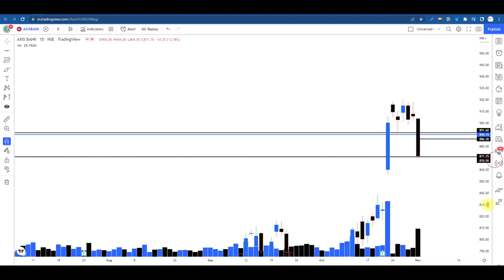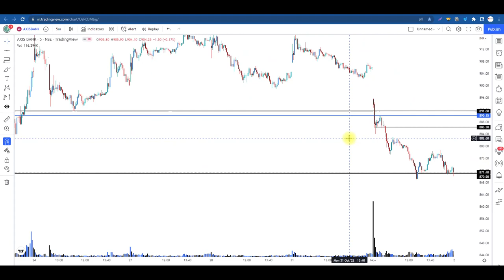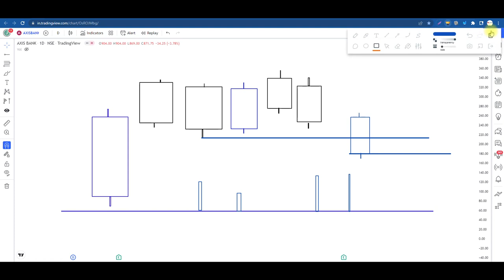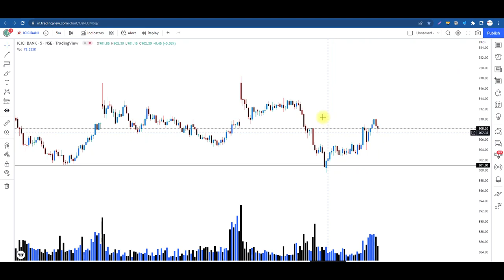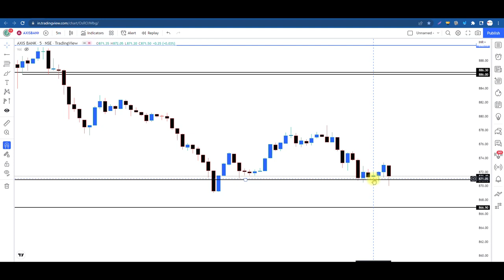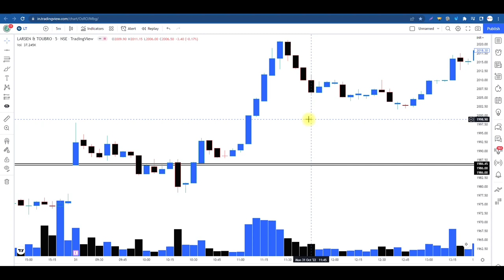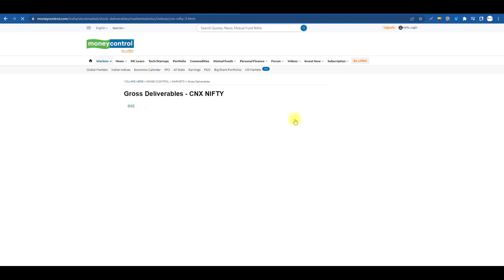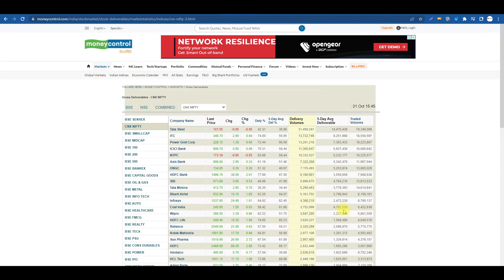Stock selection for next day | Intraday trading strategies| Intraday stock selection one day before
Stock selection is the main problem among many traders and may be the main reason why they are not able to make money From Trading.
But This Video will help you filter out best intraday trading stocks just one day before in just 5 minutes.

The methods in this video is very simple and unique as i used these
methods personally.

sideways market
zerodha
kite
beginner trading
learn trading
trading vlog